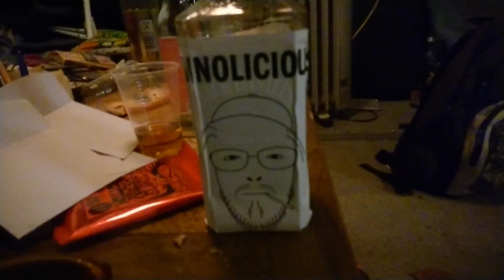Ennolicious - Freedom (Proberaum Session)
Ennolicious

Punk - South Germany - Since 2018